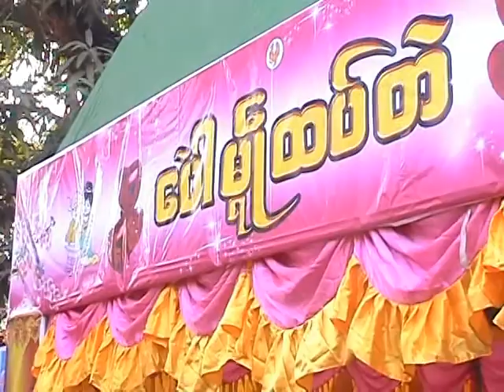Paing soe and zin mar Oo marriage